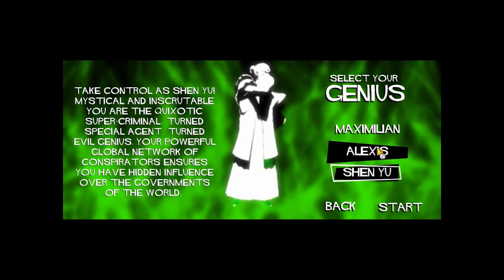DualDGaming Extra - figgehn spelar Evil Genius från 2004 #6 - Nystart!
figgehn spelar Evil Genius från 2004